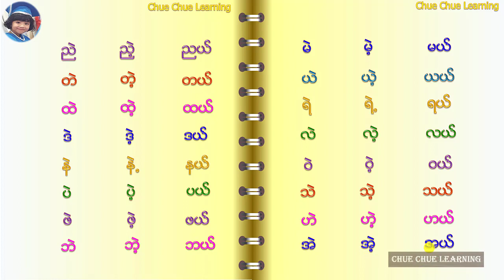ပထမတန္း ျမန္မာဖတ္စာ သင္ခန္းစာ- ၅ (သင္ရိုးသစ္) | အဲ အဲ့ အယ္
ပထမတန္း  ျမန္မာဖတ္စာ သင္ခန္းစာ- ၅ (သင္ရိုးသစ္)  | Learn Burmese_ Primary Gade 1|Lesson 5
အဲ  အဲ့ အယ္
သရမ်ား သင္ၾကားၾကစို႕လား

🎥 next videos 🔜🔜🔜
သင္ခန္းစာ အသစ္တင္တိုင္း သိရေအာင္
Chue Chue Learning